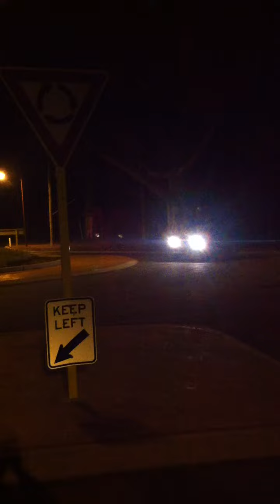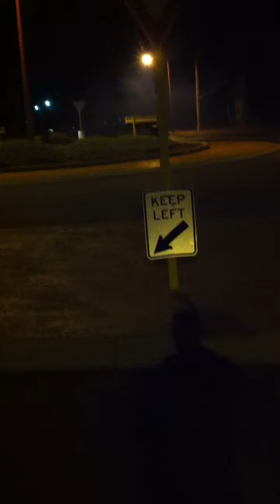Ke70 Cutting Sick on Street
Ke70 cuts sick drifting around a public roundabout in WA.